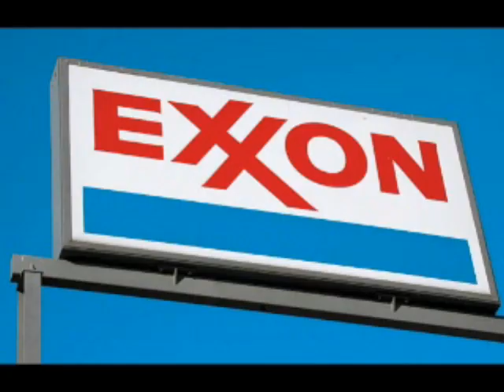Cloverfield causes dizziness, Britney's mental issues?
--NewsBusted hits #1 comedy video last week!

--Would Clinton and Obama team up for general election?

--Moviegoers report dizziness from "Cloverfield"

--Bill and Hillary Clinton criticized for injecting race into campaign

--Britney news coverage adds $120 mil to economy!

NewsBusted is a comedy webcast about the news of the day, uploaded every Tuesday and every Friday. Check us out on Myspace at myspace.com slash newsbusted

Want to try your hand at comedy? Send your (short) jokes to rightstuffcomedy at yahoo.com. If we use them, we'll pay you USD $50.